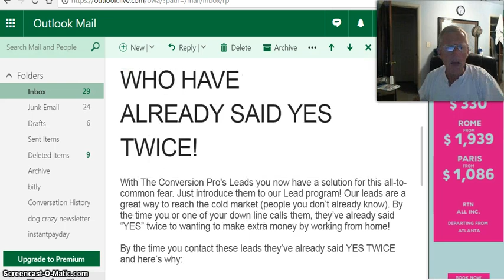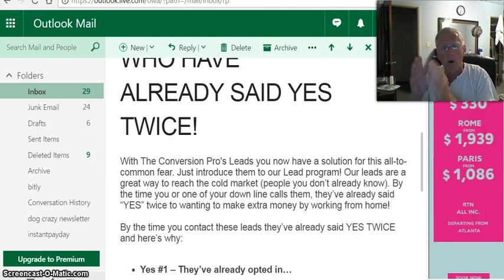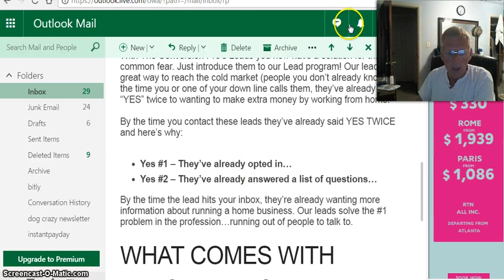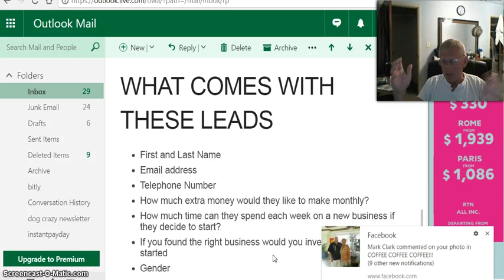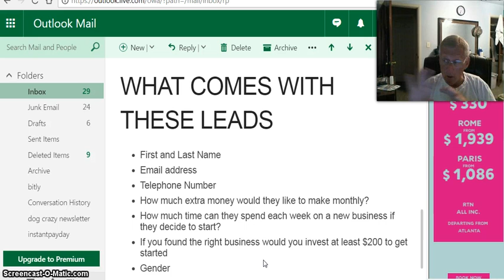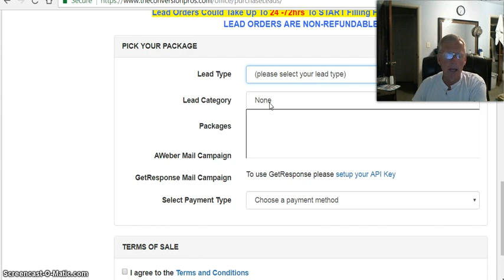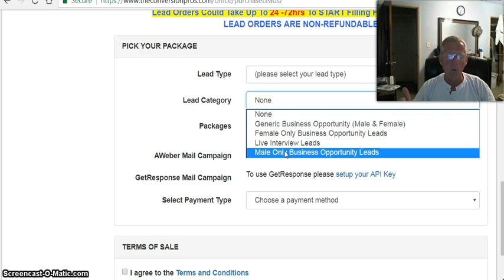what is the easiest way to make money on line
skype    mark.bosley5